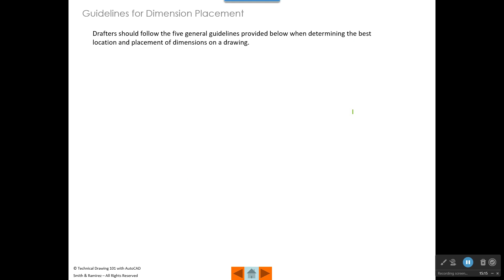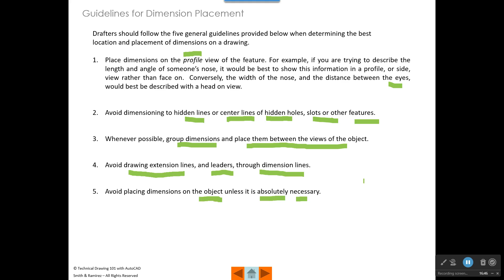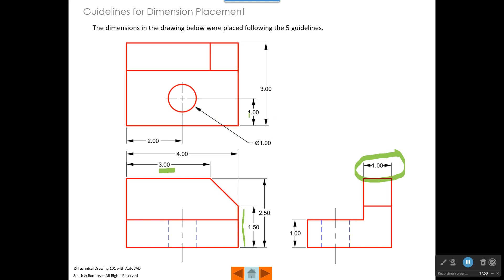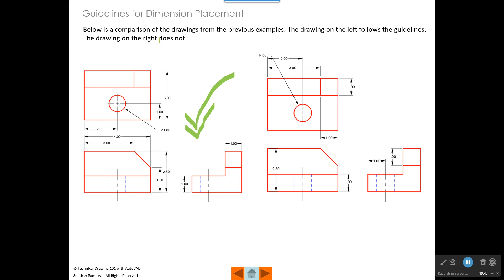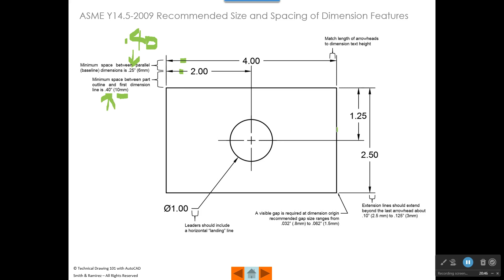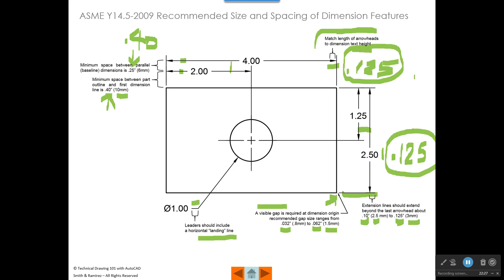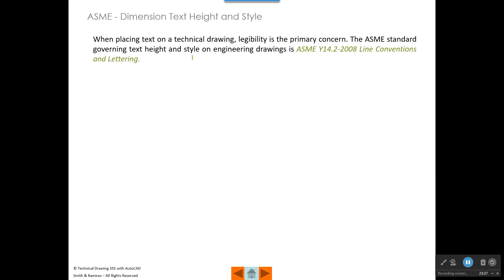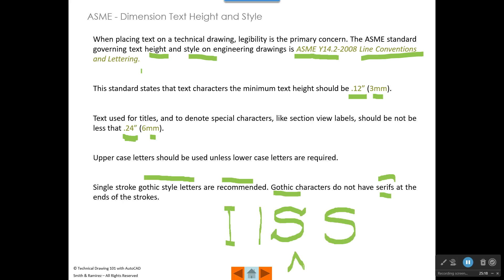Dimensioning Basics Part 2